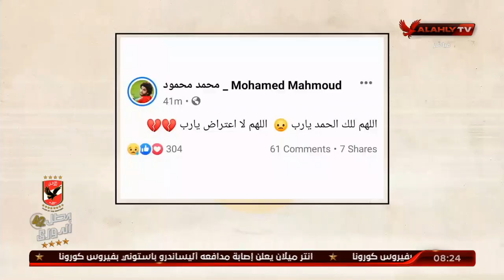الغربال | المنيسي يكشف عن المسئول في تأخُر عودة اللاعبين.. ويكشف عن تفاصيل اصابة محمد محمود